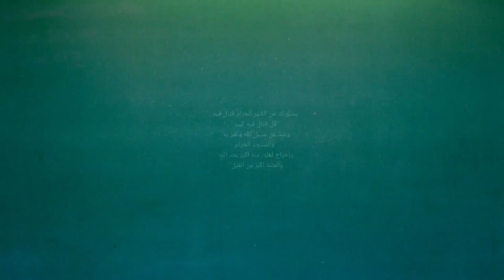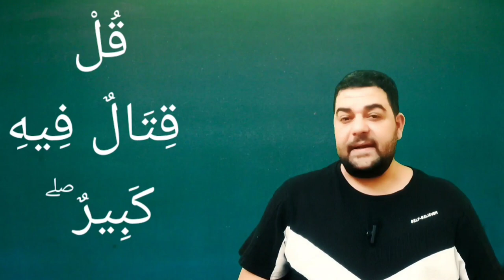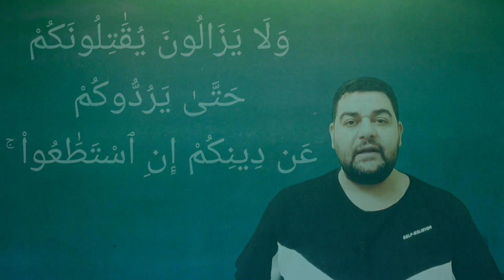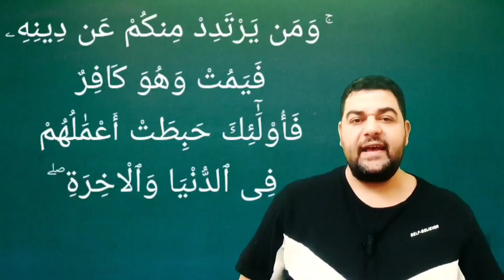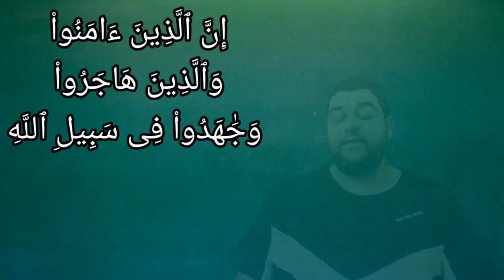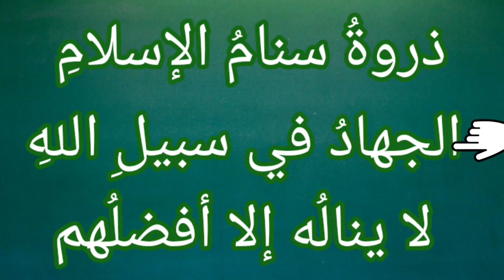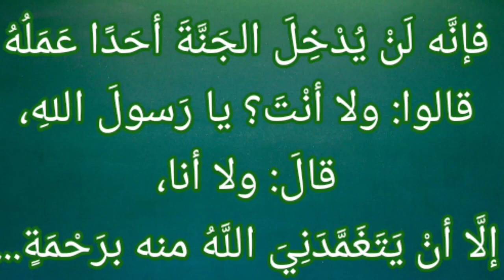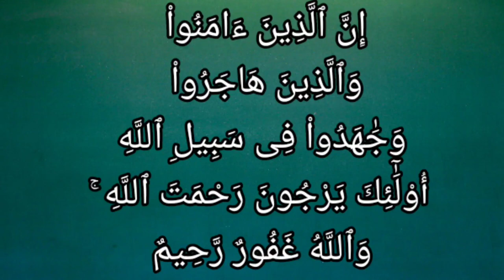سرية عبدالله بن جحش (رضي الله عنه) وحكم القتال فى الشهر الحرام سورة البقرة الآية (٢١٧- ٢١٨)...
يَسْأَلُونَكَ عَنِ الشَّهْرِ الْحَرَامِ قِتَالٍ فِيهِ ۖ قُلْ قِتَالٌ فِيهِ كَبِيرٌ ۖ وَصَدٌّ عَن سَبِيلِ اللَّهِ وَكُفْرٌ بِهِ وَالْمَسْجِدِ الْحَرَامِ وَإِخْرَاجُ أَهْلِهِ مِنْهُ أَكْبَرُ عِندَ اللَّهِ ۚ وَالْفِتْنَةُ أَكْبَرُ مِنَ الْقَتْلِ ۗ وَلَا يَزَالُونَ يُقَاتِلُونَكُمْ حَتَّىٰ يَرُدُّوكُمْ عَن دِينِكُمْ إِنِ اسْتَطَاعُوا ۚ وَمَن يَرْتَدِدْ مِنكُمْ عَن دِينِهِ فَيَمُتْ وَهُوَ كَافِرٌ فَأُولَٰئِكَ حَبِطَتْ أَعْمَالُهُمْ فِي الدُّنْيَا وَالْآخِرَةِ ۖ وَأُولَٰئِكَ أَصْحَابُ النَّارِ ۖ هُمْ فِيهَا خَالِدُونَ (217) إِنَّ الَّذِينَ آمَنُوا وَالَّذِينَ هَاجَرُوا وَجَاهَدُوا فِي سَبِيلِ اللَّهِ أُولَٰئِكَ يَرْجُونَ رَحْمَتَ اللَّهِ ۚ وَاللَّهُ غَفُورٌ رَّحِيمٌ (218)